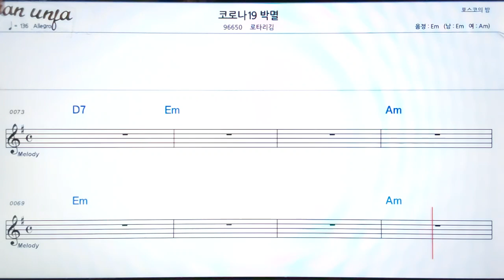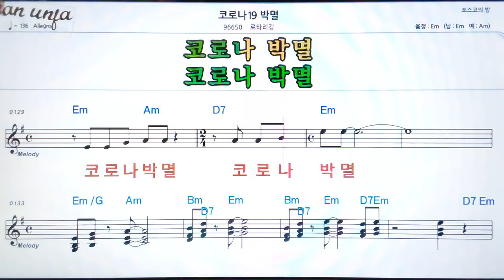코로나19박멸/로타리김👍악보, 기타 코드,가사,Karaoke*가라오케 반주